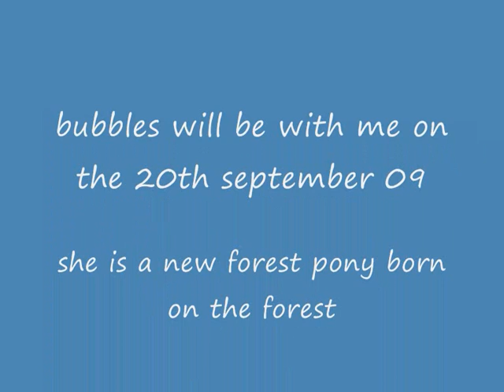rowdown hetty aka bubbles our new forest pony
our new forest foal . born april 09 coming to the isle of wight on the 20th september 09 to join our other mad new forest mare portmore b.bow . would like to thank judy Muggleton for the use of the photo of hettys dad lovelyhill hendrix . for more phots of new forest stallions go to the